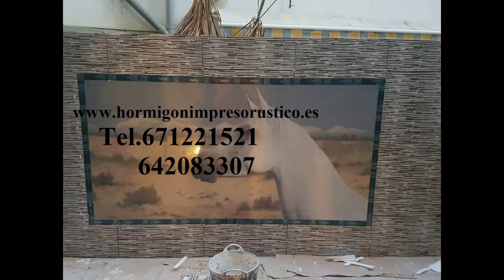Ofertas y Precios Hormigon Impreso EL MIRADOR (San Javier),Murcia Tel.671221521